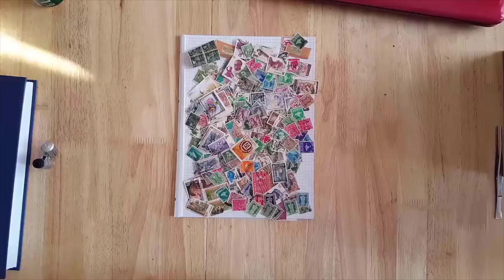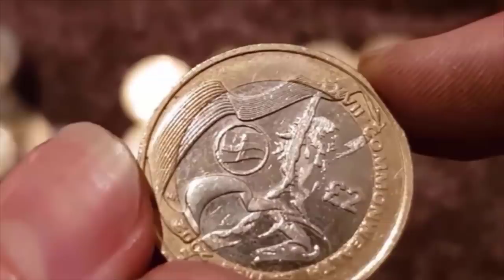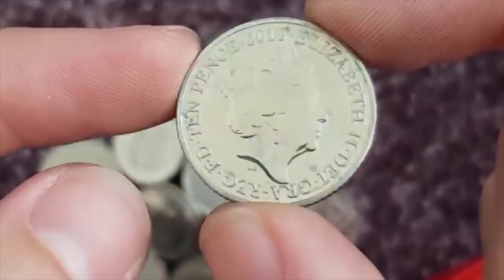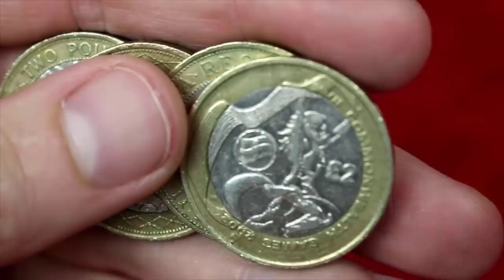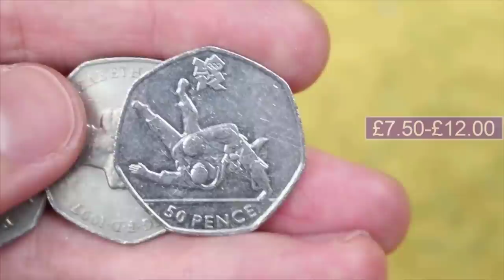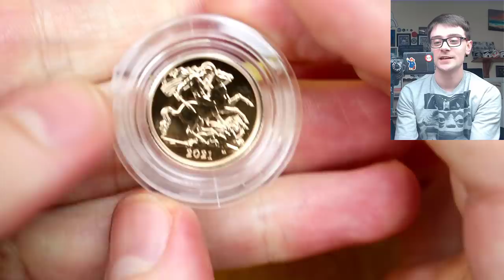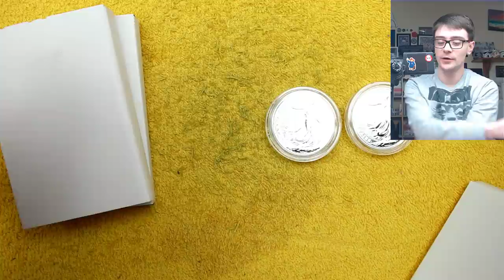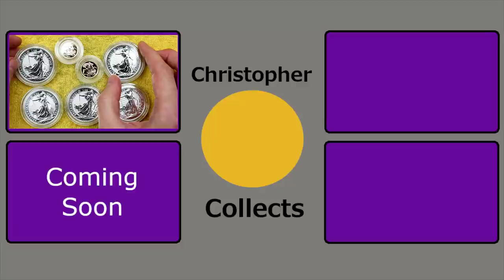**CLOSED** 50k Subscriber Giveaway & Channel Highlights!!!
Hello and welcome back today I am announcing my 50k subscriber giveaway and having a look back at some highlights of he channel!!!

As stated in the video you have until 06/06/2021 to enter the giveaway!!!